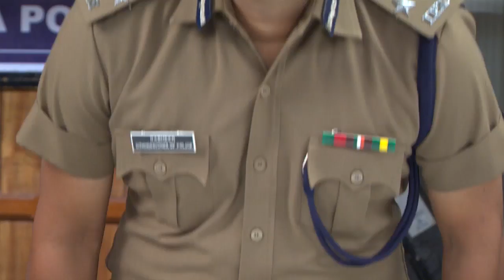STAR PARASPARAM 1351 TD 09 01 2018